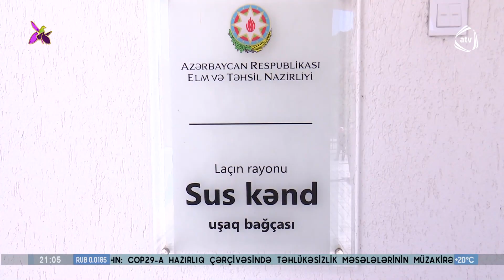Laçınla Ukraynanın bu şəhəri qardaşlaşıb